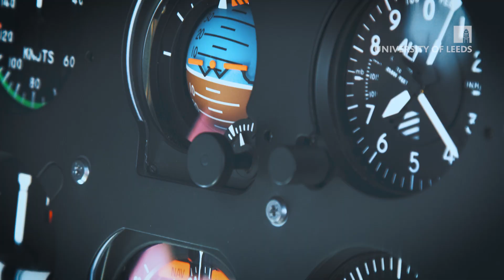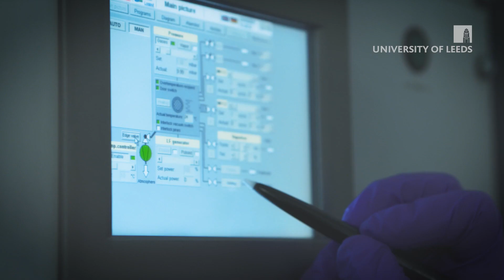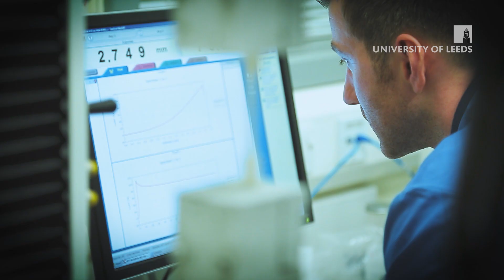Study Materials Science and Engineering MEng, BEng at the University of Leeds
From aerospace and communications to TV screens and consumer goods. The research and development of materials are at the forefront of modern technology and engineering. This multi-disciplinary materials science degree course covers a broad spectrum of topics, combining teaching from across our Schools of Chemical and Process Engineering, Physics and Chemistry.

On our Materials Science and Engineering degree, you will acquire a thorough grounding in the concepts that underpin materials science, together with learning a range of transferable skills to equip you for a career in this fast-moving field.